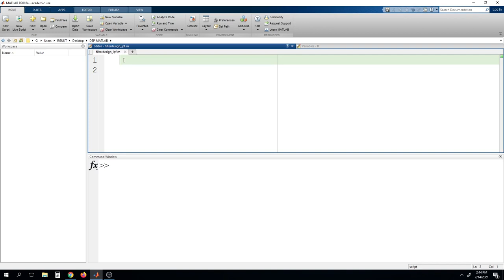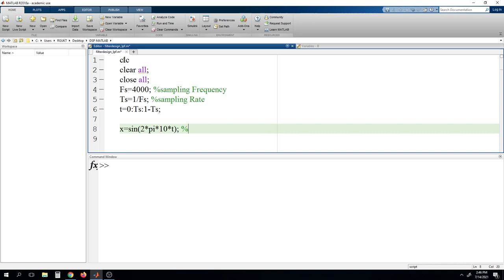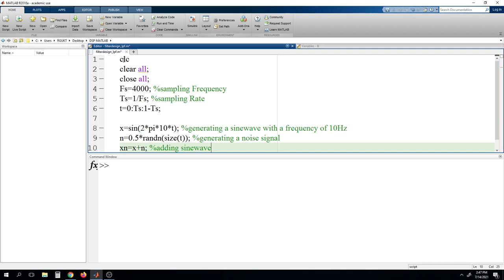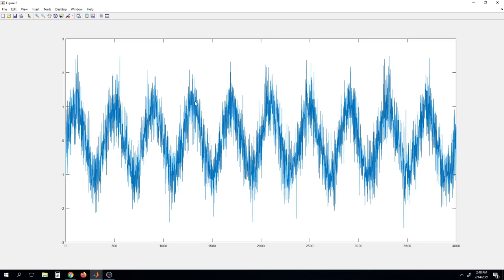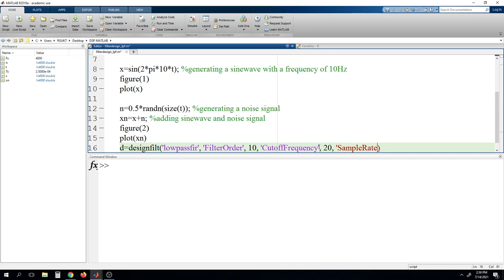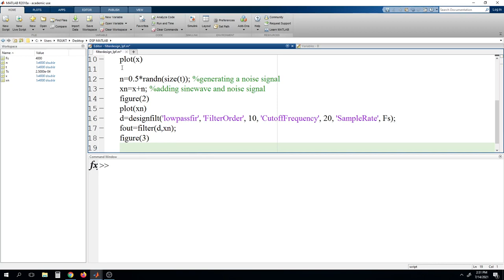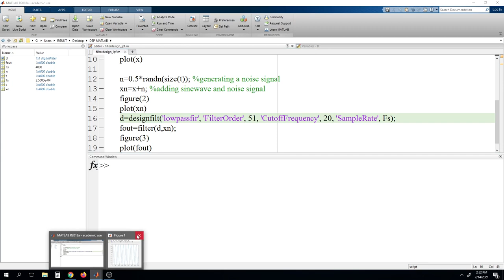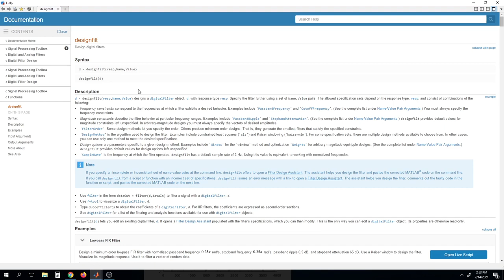FIR filter Design using commands matlab